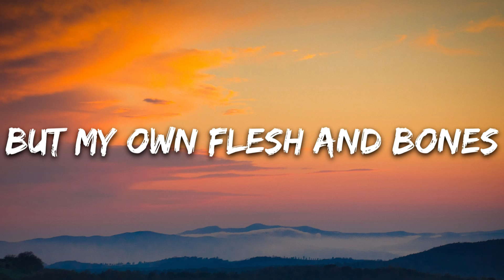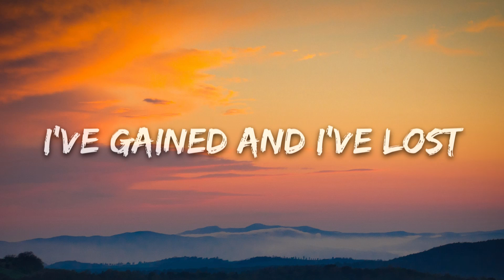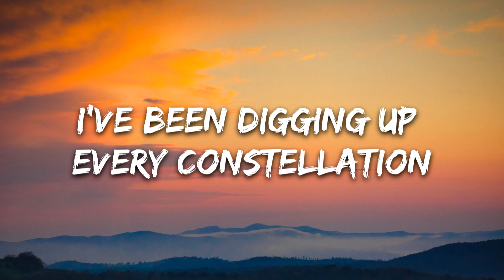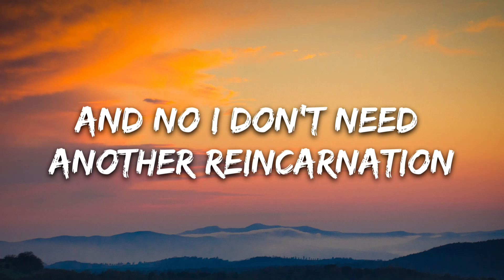Kerli - One (Lyrics)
🎤 Lyrics: Kerli - One

[Verse 1]
Baby, I'm coming home
Make the fire warm
Nothing to my name
But my own flesh and bones
A suitcase full of stars

[Bridge]
I've been digging up every constellation
Travelling galaxies without a station
Faithful to my made up mission
I forgot about us
And no I don't need another reincarnation
Losing my mind searching for explanation
I never felt like enough

[Chorus]
I’ll forget about us

[Verse 2]
Everything has changed
But everything's the same
I've gained and I've lost

I was never enough